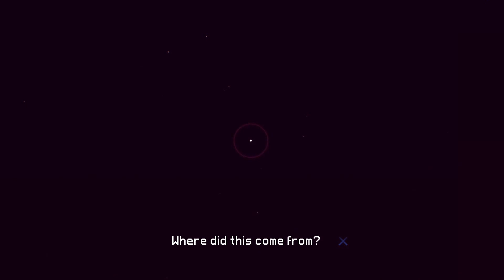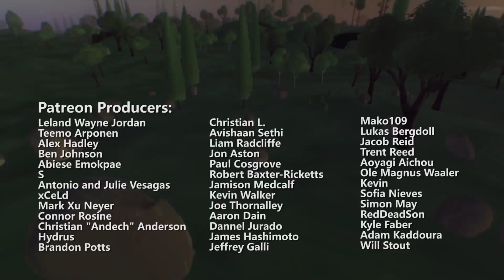"Everything" Consciousness Simulator Gameplay PS4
Last night's stream was too special to keep hidden.
Take a break from your objective lifestyle and experience the tranquility of the whole of existence.

Steam Release 04/21/17

Surprise Guest Voice: Alan Watts

Everything, the game, is now available on the PS4